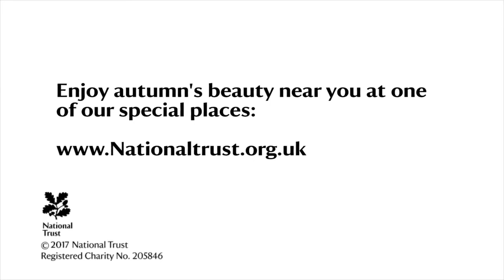An autumnal morning in the Lake District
Inspired by a beautiful autumnal morning, our Basecamp Community Ranger Rob produced this video of the sights and sounds of autumn in some special places in the South Lakes.